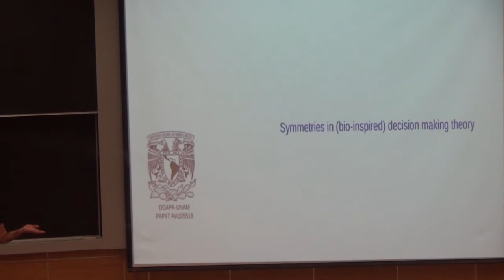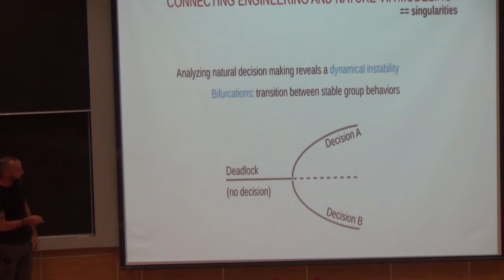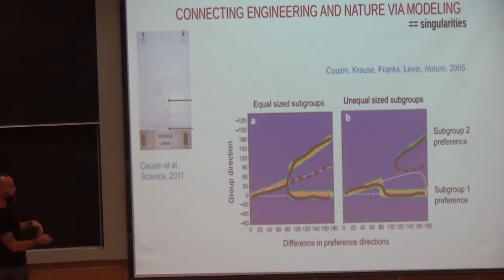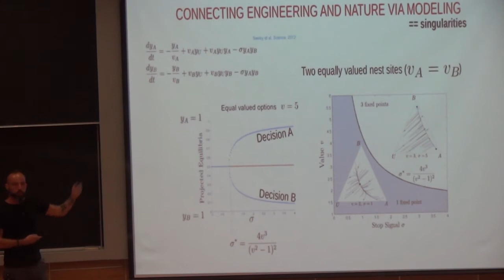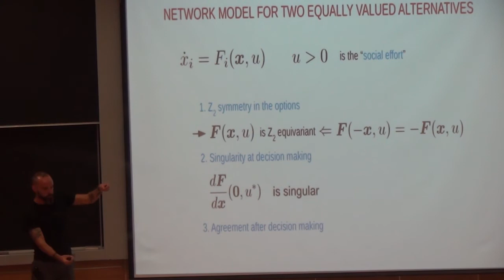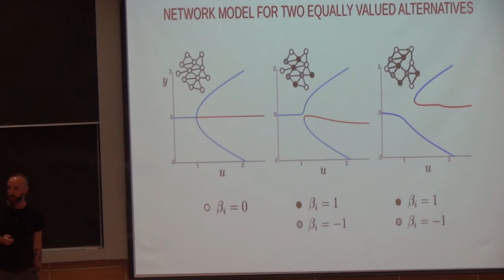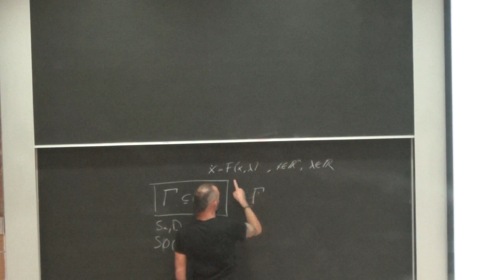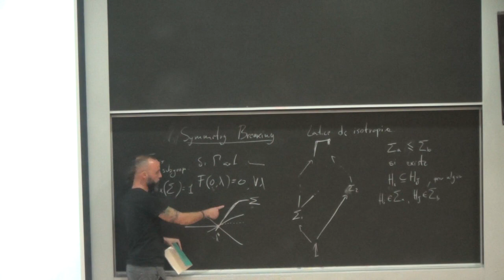Symmetry breaking in decision theory and brain dynamics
Expositor: Alessio Fanci
Miércoles 21 de febrero de 2018
2o ENJIM
Auditorio Alfonso Nápoles